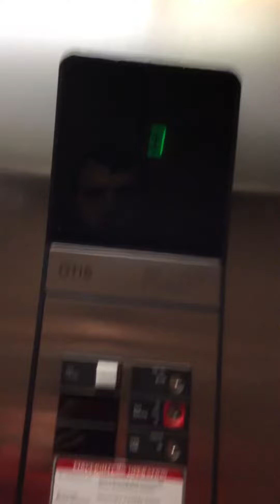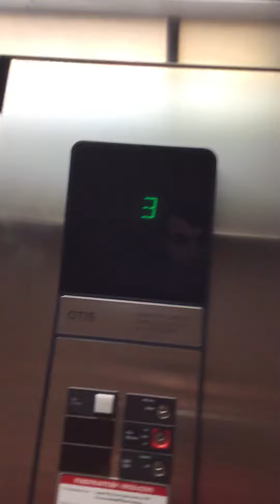Otis Hydraulic Elevator at Hampton Inn Seymour, IN